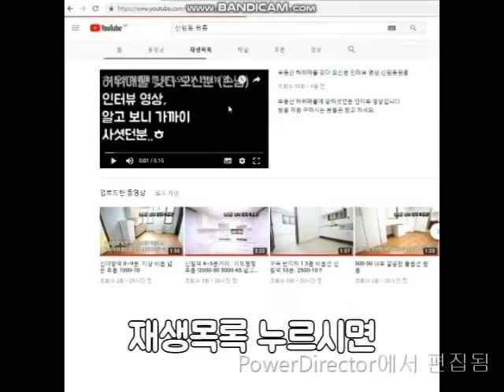신림동원룸 신대방역 5분. 역세권 평균적인..500-40